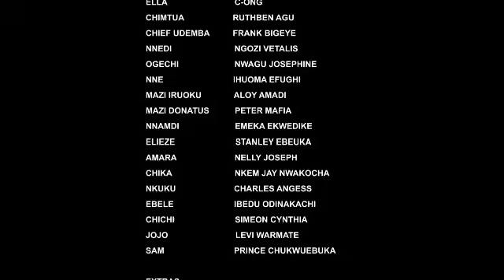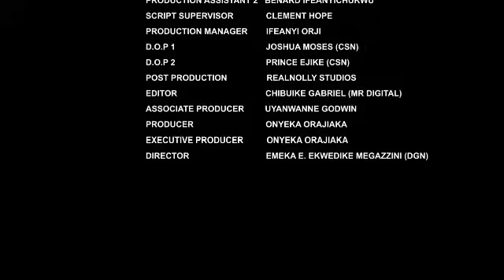ROMANTIC BET EP 2 || ZUBBY MICHAEL, QUEENETH HILBERT, AJANIGO SIMEON-2024 EXCLUSIVE MOVIE